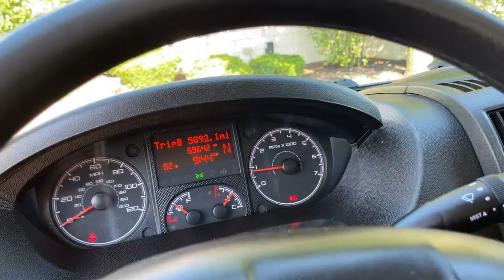2015 Ram ProMaster Cargo Van Milwaukee, WI, Kenosha, WI, Northbrook, Schaumburg, Arlington Heights,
Silver  2015 Ram ProMaster Cargo Van available in Chicago, Illinois at Lux Cars Chicago. Servicing the Milwaukee, WI, Kenosha, WI, Northbrook, Schaumburg, Arlington Heights, IL area.
2015 Ram ProMaster Cargo Van High Roof Long Wheel Base Diesel Nav - Stock#: 7699 - VIN#: 3C6TRVDD1FE504688

SUPER CLEAN 2015 RAM 2500 PROMASTER TURBO DIESEL CARGO VAN HIGH ROOF! FINISHED IN BRIGHT SILVER METALLIC CLEARCOAT OVER GRAY INTERIOR! CUSTOMER PREFERRED PACKAGE 23A! TRAILER TOW GROUP! PREMIUM APPEARANCE GROUP! HEATED SEATS! POWER FOLDING HEATED MIRRORS! NAVIGATION SYSTEM! REAR VIEW BACK UP CAMERA! REAR PARK ASSIST! BLUETOOTH AUDIO STREAMING! SATELLITE RADIO! 16 INCH ALLOY WHEELS! NO STORIES! CARFAX CERTIFIED! READY FOR THE ROAD! BUY WITH CONFIDENCE OUR QUALIFIED PRE-OWNED VEHICLES ARE COVERED WITH 3 MONTH OR 3,000 MILES *LIMITED VEHICLE PROTECTION WARRANTY. We have one of the strongest finance departments in the region to assist you in getting your dream car today! We offer a full spectrum of the finest extended warranties on the market today! We have our own 3~bay ASE certified and AAA approved service facility to help our clients service and maintain their vehicles. We want you to not just drive away happy, but stay happy with your car as long as you own it!
Radio w/Clock,4 Speakers,Radio: AM/FM/MP3,Integrated Roof Antenna,Light Tinted Glass,Trailer Style Mirrors,Clearcoat Paint,Gray Grille,Cab Clearance Lights,Tires: LT225/75R16E BSW All Season,Wheels: 16 x 6.0 Steel,Split Swing-Out Rear Cargo Access,Full-Size Spare Tire Mounted Underbody,Steel Spare Wheel,Black Side Windows Trim,Black Manual Side Mirrors w/Convex Spotter, Manual Folding and Turn Signal Indicator,Sliding Rear Passenger Side Door,Gray Rear Step Bumper,Black Door Handles,Fully Galvanized Steel Panels,Gray Front Bumper,Variable Intermittent Wipers,Gray Bodyside Moldings and Gray Fender Flares,Wheels w/Hub Covers,Aero-Composite Halogen Headlamps,Tailgate/Rear Door Lock Included w/Power Door Locks,Cargo Space Lights,Manual Telescoping Steering Column,Driver Seat,Glove Box,Passenger Seat,Engine Immobilizer,Power 1st Row Windows w/Driver And Passenger 1-Touch Down,Front Map Lights,Outside Temp Gauge,Urethane Gear Shifter Material,Day-Night Rearview Mirror,Analog Display,Power Door Locks w/Autolock Feature,Trip Computer,Cloth Bucket Seats,1 12V DC Power Outlet,FOB Controls -inc: Cargo Access,Front Cupholder,Remote Keyless Entry w/Integrated Key Transmitter and Illuminated Entry,Front Cloth Headliner,Front Only Vinyl/Rubber Floor Covering,Fade-To-Off Interior Lighting,Manual Air Conditioning,Instrument Panel Bin, Covered Dashboard Storage, Driver And Passenger Door Bins,Driver Foot Rest,Fixed Front Head Restraints,Gauges -inc: Speedometer, Odometer, Engine Coolant Temp, Tachometer, Trip Odometer and Trip Computer,Gas-Pressurized Shock Absorbers,4010# Maximum Payload,4-Wheel Disc Brakes w/4-Wheel ABS, Front And Rear Vented Discs, Brake Assist and Hill Hold Control,Heavy Duty Suspension,Strut Front Suspension w/Coil Springs,95-Amp/Hr 700CCA Maintenance-Free Battery w/Run Down Protection,Single Stainless Steel Exhaust,3.43 Axle Ratio,Hydraulic Power-Assist Steering,Front Anti-Roll Bar,Towing Equipment -inc: Trailer Sway Control,Leaf Rear Suspension w/Leaf Springs,Engine Oil Cooler,Engine: 3.6L V6 24V VVT,Brake Actuated Limited Slip Differential,180 Amp Alternator,24 Gal. Fuel Tank,GVWR: 8,900 lbs,Transmission w/Driver Selectable Mode, Sequential Shift Control and Oil Cooler,Front-Wheel Drive,Transmission: 6-Speed Automatic 62TE,Outboard Front Lap And Shoulder Safety Belts -inc: Height Adjusters and Pretensioners,Tire Specific Low Tire Pressure Warning,Dual Stage Driver And Passenger Seat-Mounted Side Airbags,Electronic Stability Control (ESC) And Roll Stability Control (RSC),ABS And Driveline Traction Control,Dual Stage Driver And Passenger Front Airbags,Curtain 1st Row Airbags,Side Impact Beams